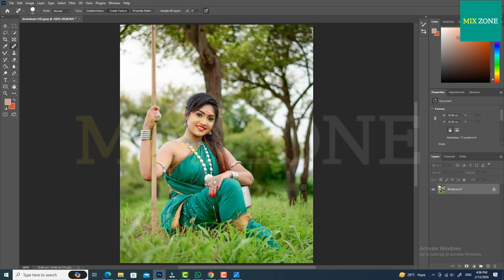Best Viral Colour Photo Editing Tutorial 2024 | Mix Zone